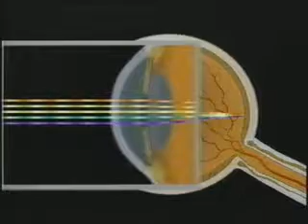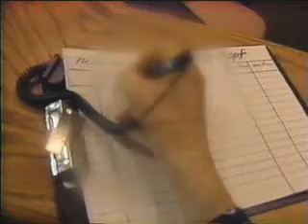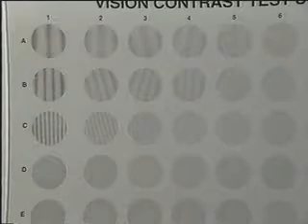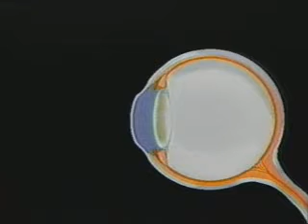Informative video on Cataracts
Thanks to the vision and work of Dr. Joseph Dello Russo, cataract surgery became an outpatient procedure. In 1978, Dr. Joseph Dello Russo introduced the first eye center in the Northeast that made cataract surgery available outside of a hospital. Patients spend a couple of hours in the comfort and convenience of a state of the art facility and are not at risk for hospital-based complications like infection. In a modern facility such as the New Jersey Eye Center, a board certified anesthesiologist watches over the patient the entire time before, during, and after the procedure.